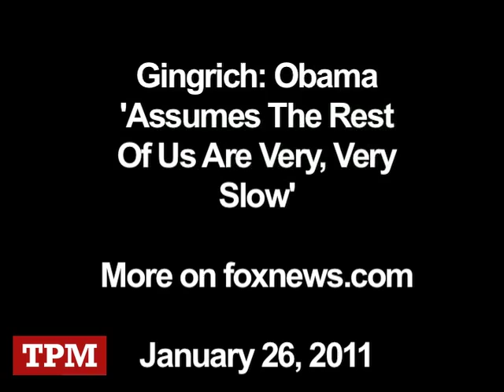Gingrich: Obama 'Assumes The Rest Of Us Are Very, Very Slow'